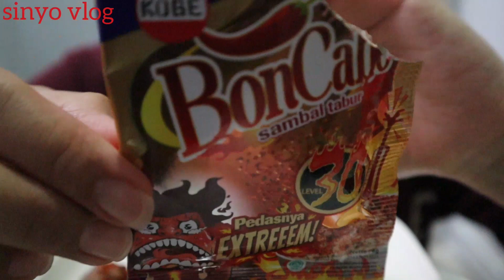BAKSO KERIKIL PLUS BONCABE LEVEL 30